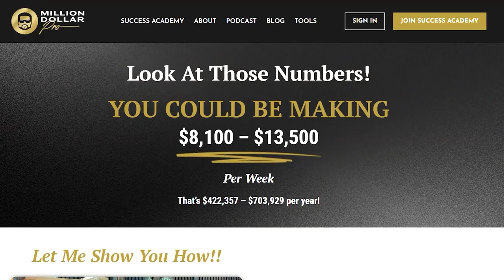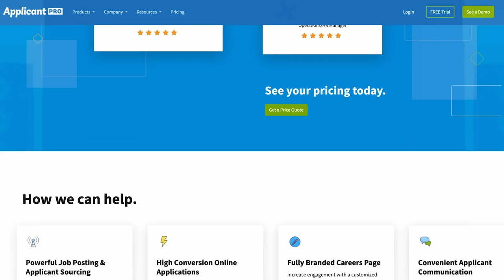I Built a Home Service Business from Scratch!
In this exciting video, I share my journey of building a home service business from scratch, specifically a plumbing business. If you've ever wondered how to start a plumbing business or how to grow a plumbing business effectively, you're in the right place! I dive deep into essential plumbing business tips that helped me navigate the complexities of plumbing pricing, job costing, and profitability.

Join me as I discuss my experiences as a plumbing business owner and the challenges I faced along the way. From developing a solid business plan to mastering the entrepreneur mindset, I'll provide valuable insights for anyone considering a plumbing business start-up. Whether you're a master plumber or just starting in the home services industry, this video is packed with practical advice and innovative plumbing business ideas.

Ready to take the plunge into the plumbing world? Watch now to learn how to turn your passion into a successful home service business!

🔸 Ready to elevate your business like Matt and Tony?

🔸 Is your business leaving money on the table? It's time to find out